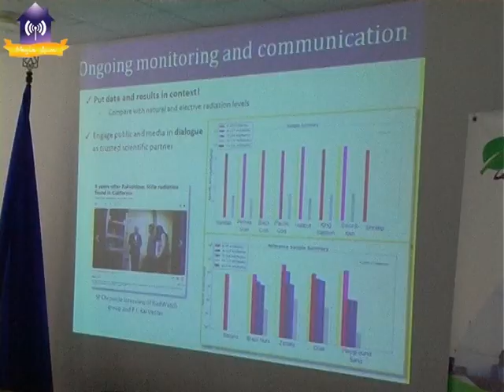X Міжнародний молодіжний екологічний форум. 26.04.2018